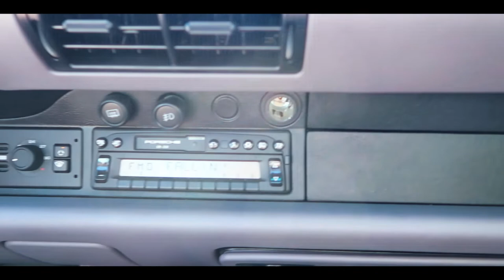PORSCHE 911 TARGA VALUES ARE THROUGH THE ROOF!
I speak with a 1997 Porsche 911 Targa (air-cooled) owner to get an idea of what his ownership experience has been like over the last century and why his Porsche is worth exponentially more than when he first purchased it.

Come with me for a drive in this beautiful collector car!